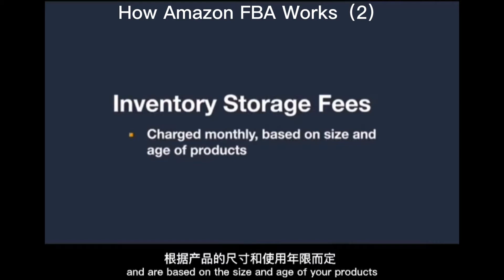How does Amazon FBA work?（2）logistics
How does Amazon FBA work?